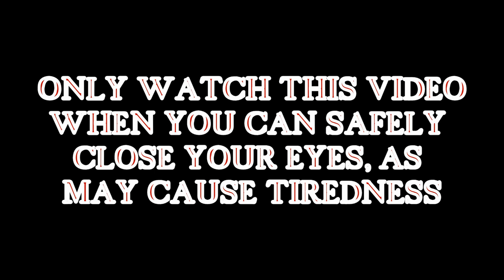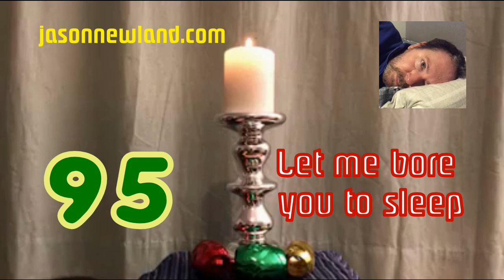(Old video) #95 Let me bore you to sleep (12th February 2019)